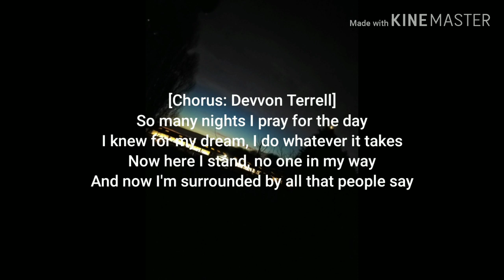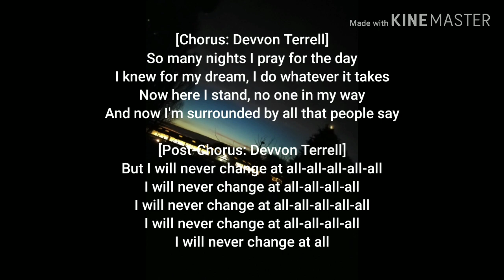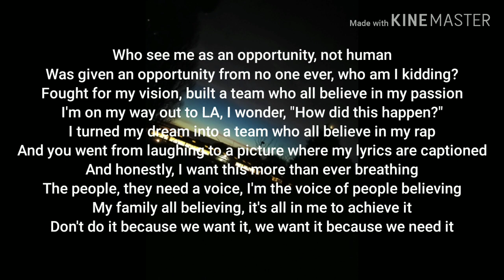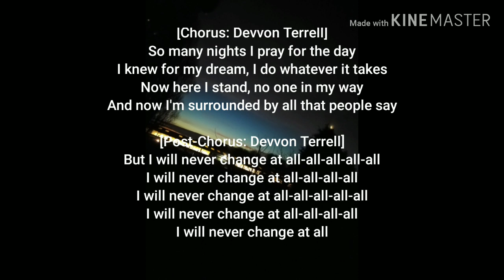Witt Lowry - So Many Nights (Lyrics)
Make sure you put post notifications on so you don't miss a video!

Song: Witt Lowry ft Devvon Terrell - So Many Nights.